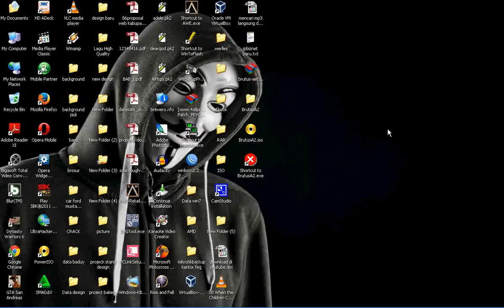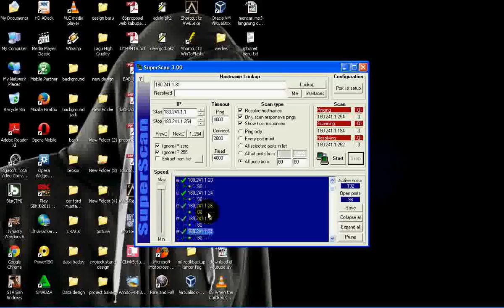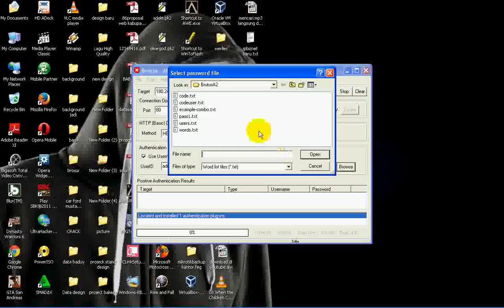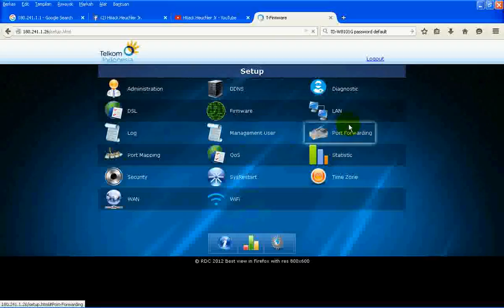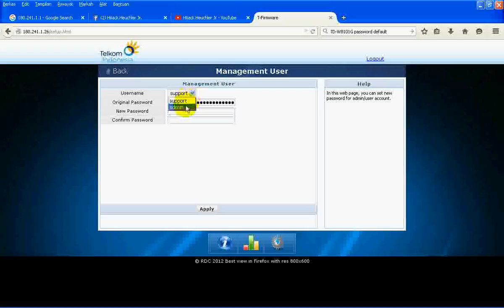Hacking Router ( Hanya Untuk Pembelajaran )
Hanya untuk pembelajaran, membuat password jangan menggunakan prase password standar .